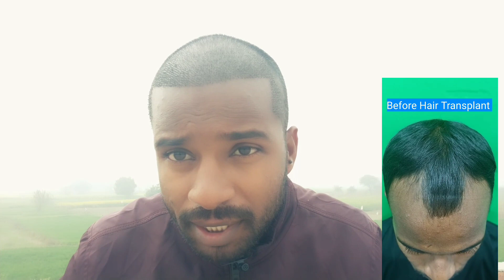Best High Density Hair Transplant 6 Days Review | Hair Transplant Care Tips | Online Healthcare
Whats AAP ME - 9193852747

Clinic - Fusion Aesthetic Clinic Mumbai

Online Healthcare